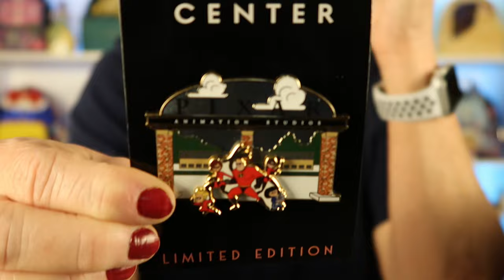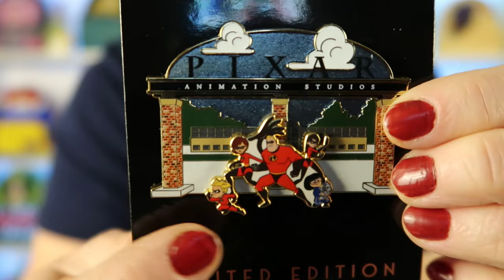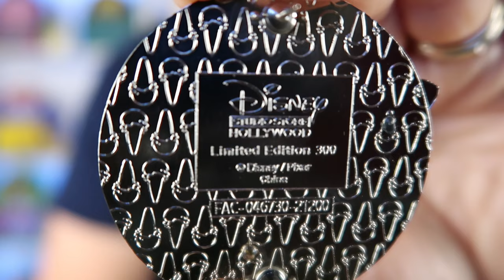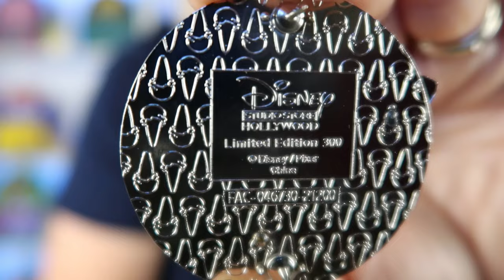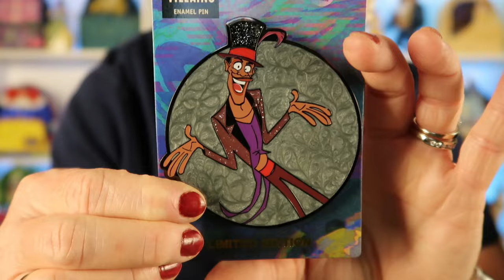Pin me up Wednesday! PALM, Beloved Tales, Dark Tales, DSSH, Star Wars Day 2024!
Hello and welcome back to another Pin Me Up Wednesday!  I have new pins to share to day.  These will be all new pins for my collections.  I have wanted some of these pins for such a long time.

A huge thank you to the following for such a fun way to share our love of Disney pins.

Shae @DisFlyLyfe
Stephanie @Ethereal_Creed
Devoney @DisneyandDevoney
Dierra @Dierraslounge

Disfamily Adventures

I hope you have a Magical Day!

Mitzi
Belle's of Cotton